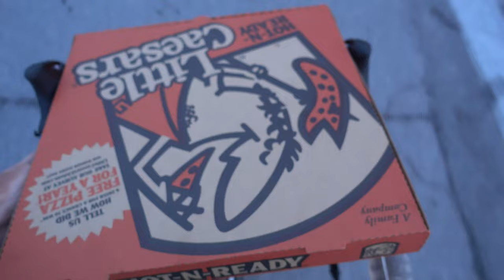Sleeping with Cockroaches Day 35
We outrun bad weather but we feel the heat during this leg of the journey. Once we get to Newton Kansas we can only find Little Caesars that is open to eat. The pizza box fits perfectly on the bicycle handlebars. Sleeping with lots of cockroaches around. Yikes!